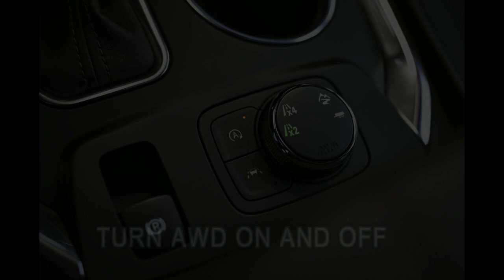2022 TRAVERSE1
The riveting new 2022 Chevrolet Traverse.  Catch a peek now!